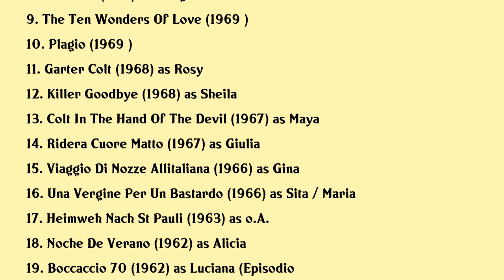Marisa Solinas Movies list Marisa Solinas| Filmography of Marisa Solinas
Marisa Solinas Full Movies List Filmography of Marisa Solinas

Latest movies of Marisa Solinas are:

1. Almost Blue
2. The Shadow Of The Giant
3. All For The Moral Majority
4. I Due Carabinieri
5. La Citta Dellultima Paura
6. Larbitro
7. My Pleasure Is Your Pleasure
8. Blindman
9. The Ten Wonders Of Love
10. Plagio
11. Garter Colt
12. Killer Goodbye
13. Colt In The Hand Of The Devil
14. Ridera Cuore Matto
15. Viaggio Di Nozze Allitaliana
16. Una Vergine Per Un Bastardo
17. Heimweh Nach St Pauli
18. Noche De Verano
19. Boccaccio 70

Complete list of movies acted by Marisa Solinas are in this video.

Please Comment down your favorite movie of Marisa Solinas